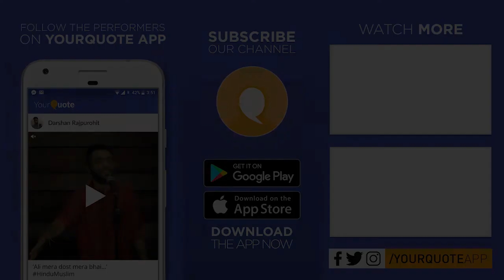'Papa, Theek Hai Na Aap' by Prabhat Pandey | Hindi Poetry | YQ - Kanpur (Open Mic 6)